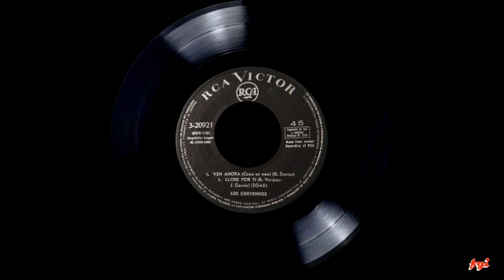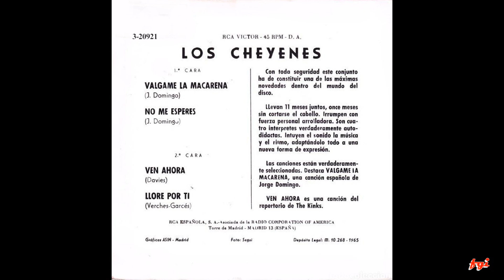Los Cheyenes - EP's Collection 1.- Válgame la Macarena/No me esperes/Ven ahora/Lloré por ti (1965)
En 1964, tras el éxito de Los Brincos con su "Flamenco", las casas discográfica buscaban grupos que hicieran ese tipo de canciones que tanto gustaban al público joven y la multinacional RCA Víctor era una de ellas y buscando, buscando se fijan en un grupo barcelonés llamados Los Cheyenes que hacían una música muy influenciada por el "rhythm & blues", con un sonido de guitarras "sucias" estilo The Kinks.
El grupo estaba formado por los hermanos Roberto y Joselín Vercher, cantante y guitarra, el primero y bajo y coros, el segundo; José María Garcés, guitarra rítmica y coros y Ramón Colom, a la batería.
Tras firmarles el contrato se disponen a grabar su primer EP y la casa les impone como tema principal del disco una canción estilo "Flamenco", de aires coplero-andaluces, compuesta por un compositor de la casa, Jorge Domingo, titulada "Válgame la Macarena". En esa misma cara y en el segundo corte aparece otra composición de Javier Domingo, una balada guitarrera titulada: "No me esperes".
La cara "B" comienza con una versión de sus ídolos los británicos The Kinks: "Come on now", cantada en español bajo el título "Ven ahora". Cerrando el disco un tema compuesto por uno de los hermanos Vercher, Ramón y el otro guitarrista José Mª Garcés, titulada "Lloré por ti".
Este primer disco obtuvo tanto éxito que fueron llamados para actuar en un programa de TVE, pero ante las exigencias del censor del momento que les obligaba a cortarse el pelo para poder salir por pantalla, a lo que se negaron y no salieron por la tele ni ese día ni ningún otro.
00:00  1. Válgame la Macarena
02:19  2. No me esperes
04:44  3. Ven ahora
06:39  4. Lloré por ti